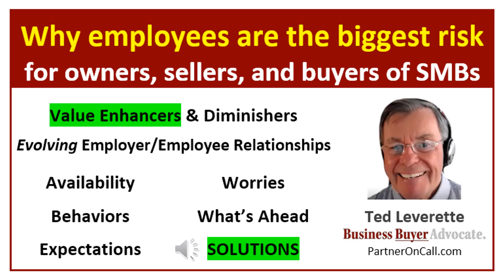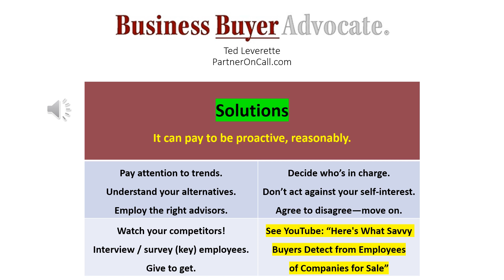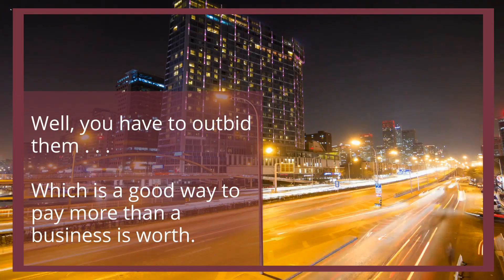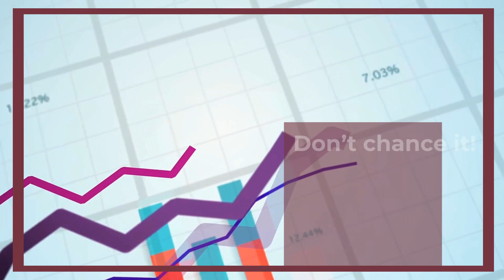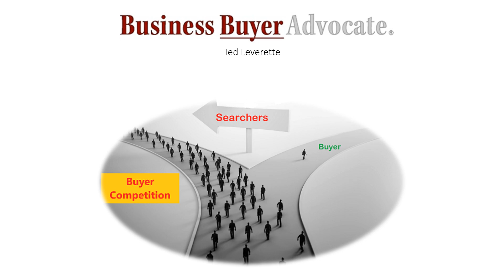37 Solutions: Why Employees Are The Biggest Risk-For Business Owners, Sellers, Buyers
In this episode we’re paying attention to the numerous solutions, which can mend the disconnects among employees and employers. Let’s consider 37 hopeful antidotes, depending upon whether you are an employee or employer.

But first: Here’s how to access links to more than 100 free reports and other resources that you can use to anticipate what’s ahead, and then handle it.

Don’t misunderstand. Employees are the biggest risk.

    And, it does not have to be your risk.

If you want to buy a business, you can avoid mishaps by doing what the most informed buyers do. Buy the best businesses for sale. And, to do that, you must avoid or beat your buyer competition. Plus, make yourself the first choice of brokers and sellers. To do that, use these books:

How to Prepare Yourself and Find the Right Business to Buy
How to Buy the Right Business the Right Way—Dos, Don’ts & Profit Strategies
How to Get ALL the Money You Want For Your Business Without Stealing It

Here’s a sampling of headlines from the news and social media.

1. Your boss might be hoping you quit because it’s easier and cheaper than firing you
2. Hustle culture is a dangerous myth, burnout expert says. Here are 6 ways to beat it
3. Retaining the Team: How to Mitigate Your Number One Risk in a Tech M&A Deal
4. How To Manage The Corporate Risk Associated With Employee Personal Crises
5. In turbulent times, go for growth
6. Risks Associated with Growing Number of Employees
7. 7 Types of Employees at Risk in Growing Companies
8. Balance, flexibility, upskilling key to employee retention
9. 6 steps you can take now to feel more financially prepared in the new year
10. 5 ways to recession proof your money as soaring interest rates and record inflation make a downturn seem inevitable
11. How to Coach Your References to Help You Land a Job, According to an HR Expert
12. Here's how to be a winner in the war for talent
13. Most corporate virtual learning modules are “noninteractive,” with low retention rates.
14. Why personnel departments need to return to basics
15. Why Empowering Employees To Give Back At Work Improves Retention
16. How Employee Training Partnerships Can Benefit Your Business (and What to Look for in a Partner)
17. The Future of Work: 4 Ways Companies Can Evolve to Usher in the Future of the Workplace
18. Peer mentoring in the workplace: 10 benefits and best practices
19. Don’t assume that you can simply raise prices to cover rising costs
20. Top 10 security awareness training topics for your employees
21. Online training modules and one-off workshops are much more effective when coupled with real-world practice scenarios.
22. Strategic Empathy As A Source Of Competitive Advantage
23. 6 Ways to Support LGBTQIA+ Employees' Mental Health as a Business Leader
24. Why HR leaders should document everything before firing someone
25. How to fix high inflation, weak growth and labor shortages? Boost worker productivity.
26. How can employees serve as recruitment tools?
27. 7 Straightforward Ways to Reduce Turnover in Your Business
28. 6 of the Biggest Threats to Effective Workplace Training
29. Four principles employers can follow while monitoring employees
30. Top 4 Strategies to Handle High Risk Employee Terminations
31. HOW TO: Terminate an Employee (And Be Decent About It) |
32. Here's how to know if your company's layoff policy is a 'good' one
33. This tech company is clearing out recurring meetings from employee calendars
34. 4 Tips For Increasing Employee Engagement In 2023
35. One-third of HR leaders plan to increase freelance budget in 2023
36. 9 Hot-Button HR Issues Every Small Business Needs To Work On For 2023
37. How Do You Know When It’s Time To Invest In HR?

This, too, can help you―right now. It’s how I advise my clients, the business buyers. (It’s useful to owners and sellers, too.) View my YouTube video: “Here's What Savvy Buyers Detect from Employees of Companies for Sale.” And, the best time to do that is before buying any company. During due diligence. The video shows how to do it. The questions to ask.

Ted Leverette enables buyers of profitable small and midsize businesses in the USA, Canada, Australia and the U.K. to be the 1st choice of brokers and sellers, which results in more-profitable done deals sooner with less aggravation at lower cost. How? Read his how-to books. And then let him help you deploy proven best practices.

Ted J. Leverette, The Original Business Buyer Advocate ®
“Partner" On-Call Network, LLC
Searcher and Transaction Advisory:
Prepare-Search-Offer-Buy
PartnerOnCall.com

(Not a business broker; never have been.)

Get my books on Amazon or PartnerOnCall.com